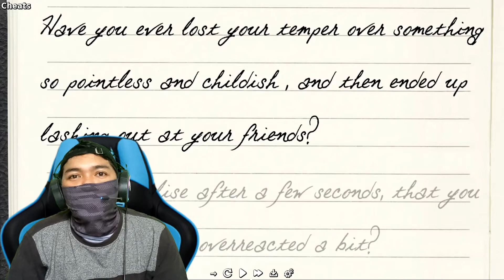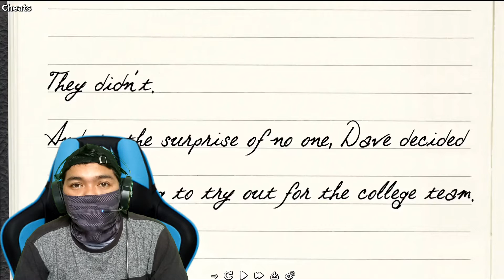The Best Day of Our Lives - Chapter 03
The Best Days of Our Lives [v0.3] [UndergroundStudio] + Ripson's WT/Cheat Mod

Link Download